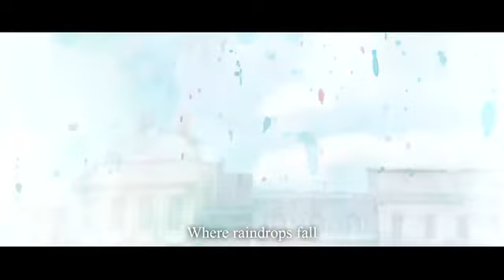Connie Talbot - A Tale Only The Rain Knows MV [Lost In The Rain] (lyrics)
"A Tale Only The Rain Knows" Music Video lyrics version :)